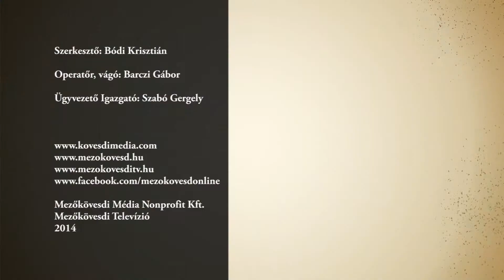Színes érempaletta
Mezőkövesdi Televízió
2014